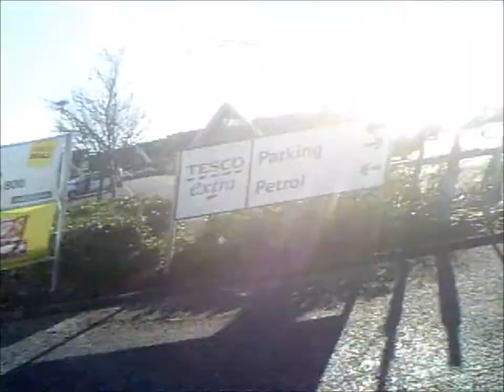AK05FNO - bad road planning, Must Get In Front, left hook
It's on for so long because I'm sure she was behind me on the hill. Either way, props to trying for a wide overtake, but taking into account the queue of traffic, trying to overtake is pointless.